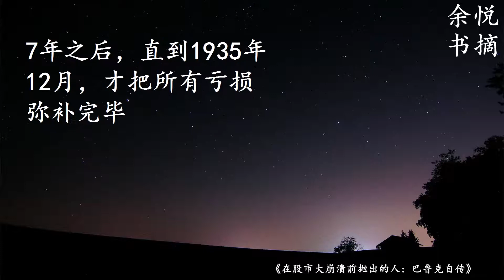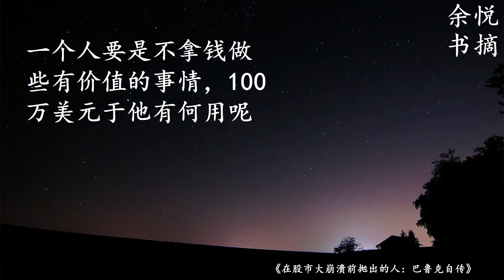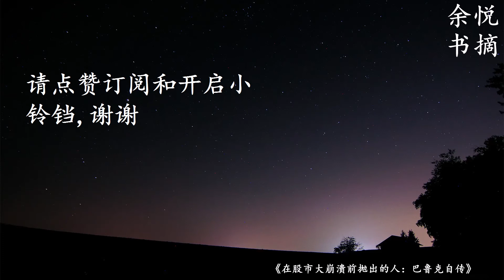股市将大崩盘怎么办？18分钟看懂《在股市大崩溃前抛出的人：巴鲁克自传》-美国金融家、股市的投机者、政治家和政治顾问-上篇-余悦书摘 好书精华 经典名人格言|放松疗愈最好听的 学习工作居家看书睡眠轻音乐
余悦书摘 分享好书 经典语录 精华集锦 智慧浓缩 一生珍藏 之《在股市大崩溃前抛出的人：巴鲁克自传》
Book Credit: Baruch: My Own Story
by Bernard Baruch  (Author)
书名：在股市大崩溃前抛出的人：巴鲁克自传
作者：伯纳德·巴鲁克
译者：张伟

Other books you may like:
巴菲特给儿女的一生忠告、洛克菲勒给儿女的一生忠告、摩根给儿女的一生忠告、查斯特菲尔德给儿女的一生忠告大全集（超值白金版）-第一， 二， 三和四篇：

Best Regards,
Daisy